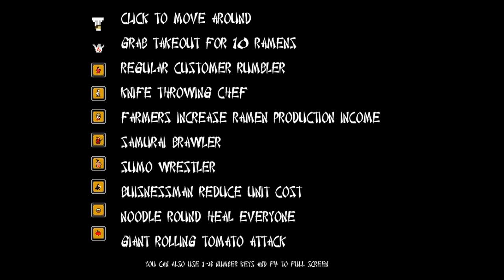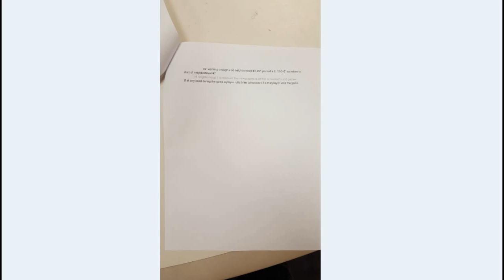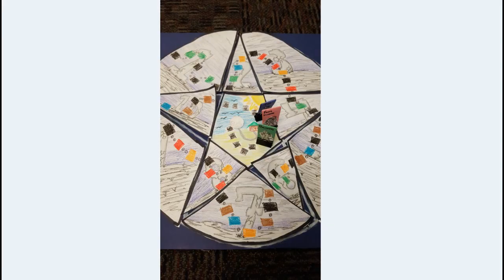Jupi Plays Indie Games: ALL THE INDIE GAMES [Indie Speed Run 3.0] [Part 5]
Basically I wanted to play all of the games that were entered in the Indie Speed Run 3.0. All of the games where made in 48 hours. Check them all of the games out
00:34 - Swing Me to the Moon
01:41 - Noodle Rumble
03:14 - Yeti
03:59 - Carnado
05:30 - (Pl)ant Life
07:14 - Ice ‘n Simple
08:40 - Book of Beasts
10:26 - Otti: An Otter Operation
11:43 - Rising Flame
12:55 - Halloween